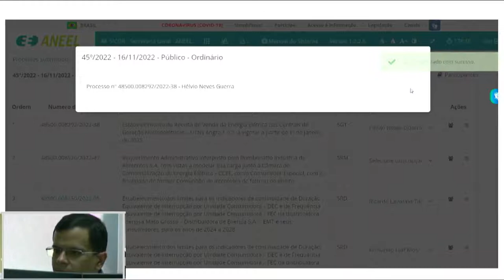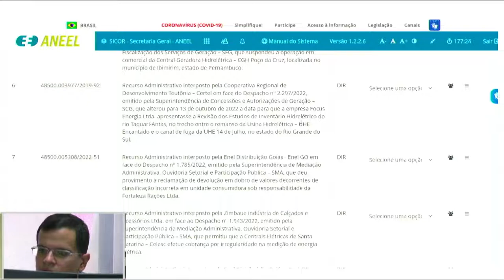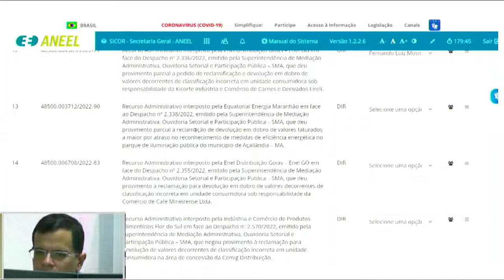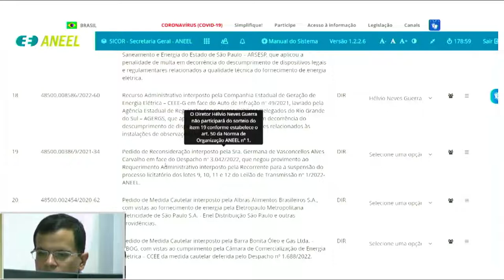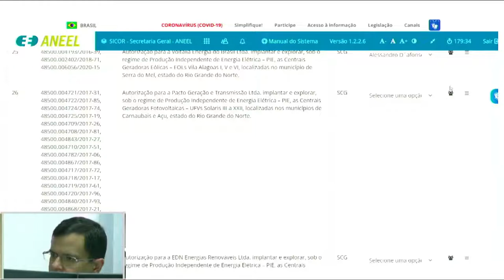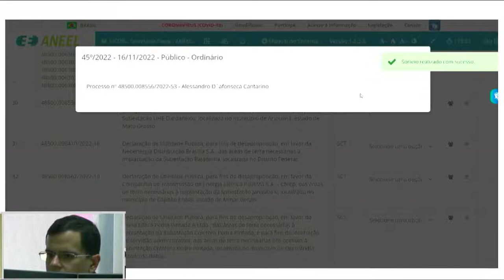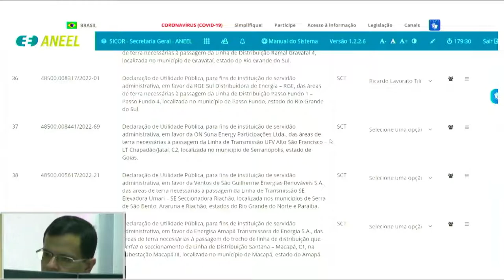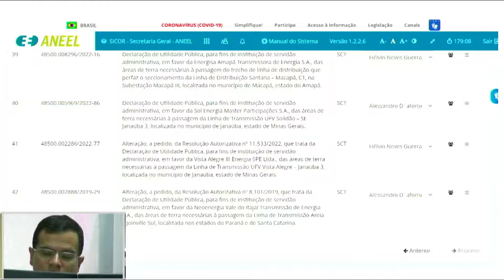45ª Sessão de Sorteio Público Ordinário de 2022 - 16/11/2022